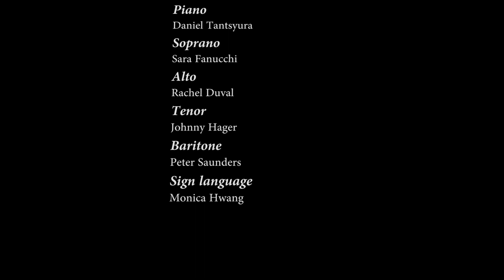The Sign of Music Project : Colors of the Wind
We’re Flume, a student-led music ensemble at the Riverdale Country School. Masks save lives, but did you know that they pose a unique challenge to deaf people? While masks prevent COVID 19 from spreading, they preclude facial expressions, this makes it impossible for the deaf in the conventional masks to communicate freely in American Sign Language.

We would like to help create a deaf-friendly environment, without barriers to communication, at New York School for the Deaf. Help us make their lives more comfortable and their communication a little more accessible.

A special thanks to Mr. John Hager, Mr. Peter Saunders,  Ms. Rachel Duval and Ms. Sara Fanucchi!!